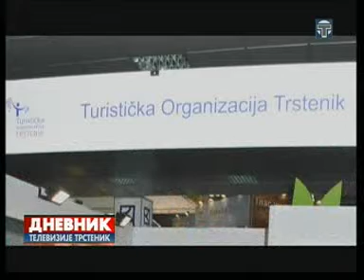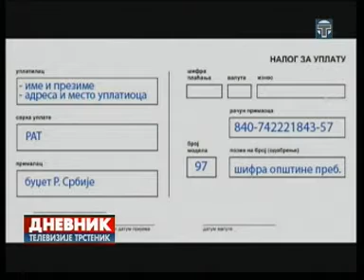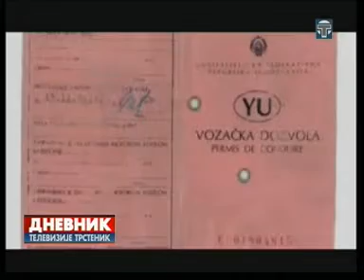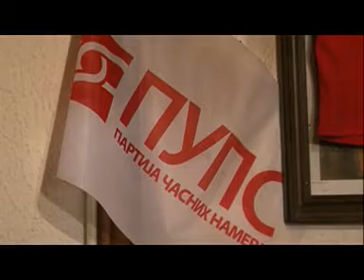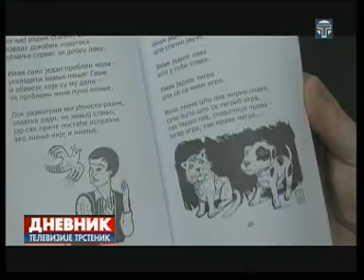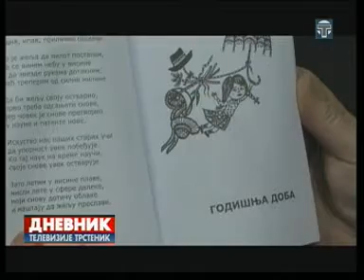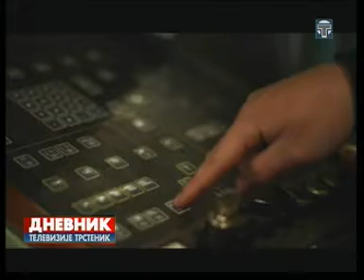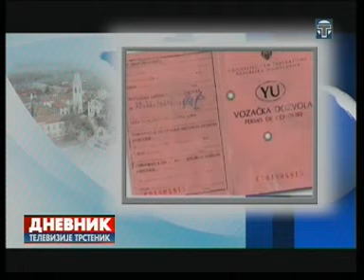Dnevnik 03 03 2014